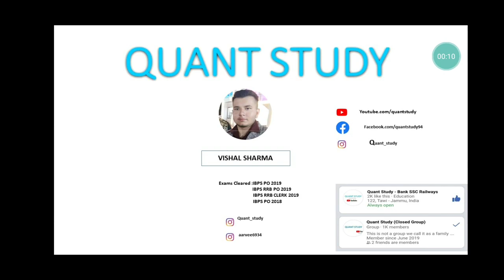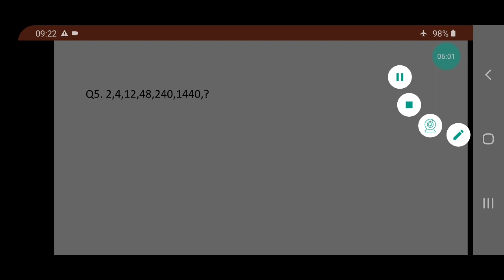NUMBER SERIES || VISHAL SIR || LECTURE 3 || JK BANK PO/BA-1850 POSTS